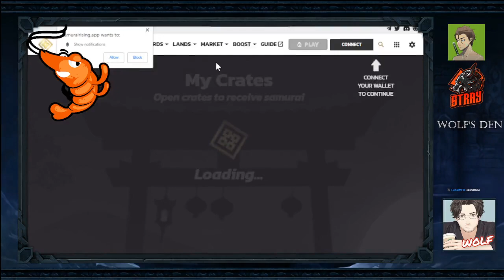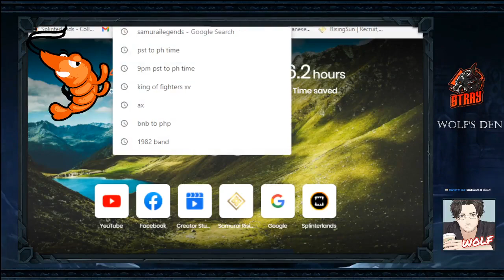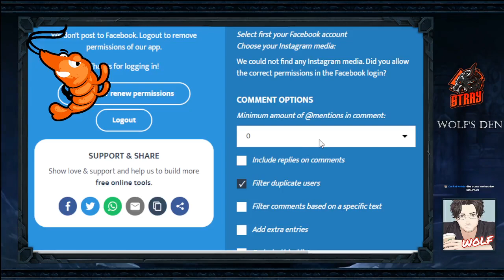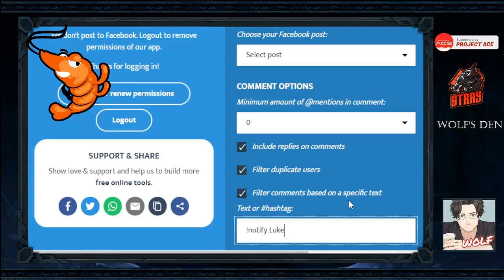Wolf Interview Series: Luke Plays To Earn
Wolf interviews popular Splinterlands and NFT Youtube personality LUKE PLAYS TO EARN as well as introducing him to the Filipino Splinterlands/NFT community!

Supporter's badge is now up! Please consider becoming a supporter and be one of the WOLF PACK! Check my page for your perks. Use this link to be a supporter!